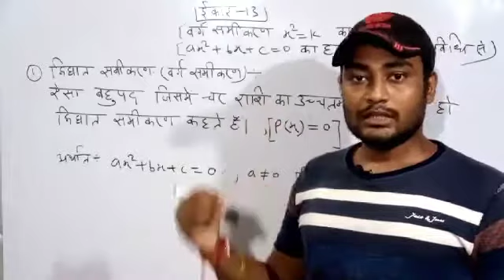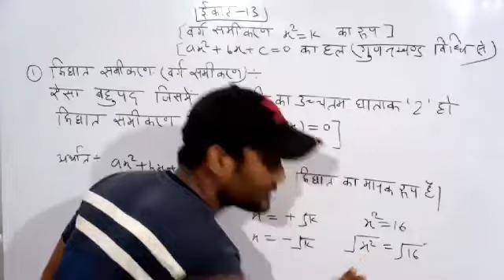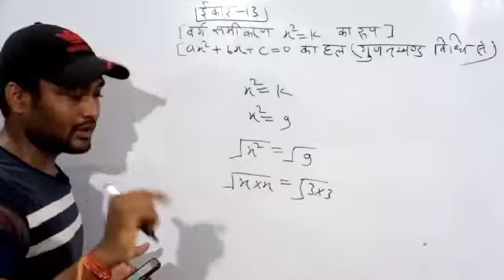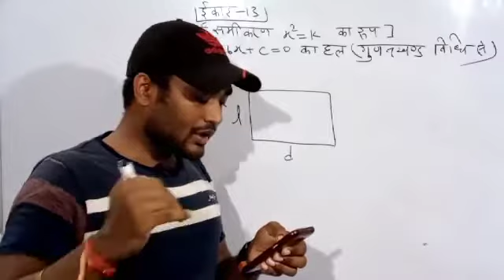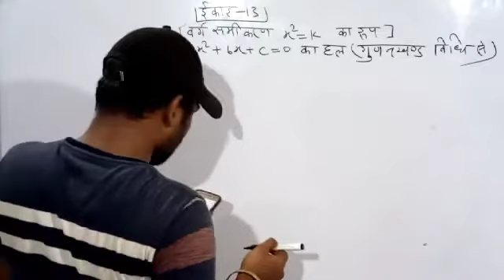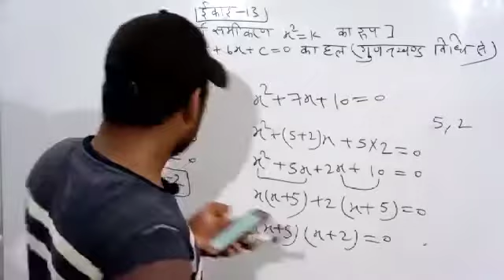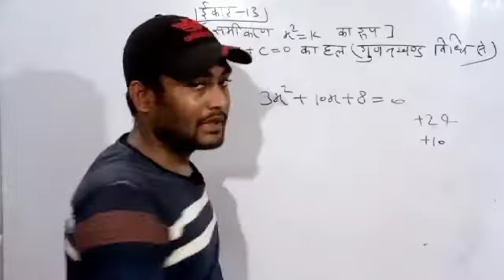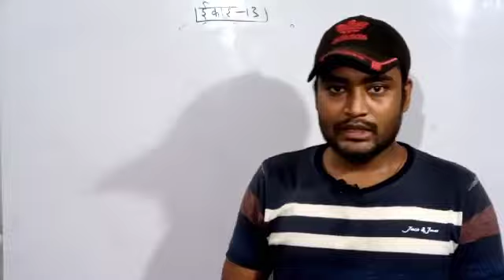CLASS-27 || गणित || वर्ग समीकरण का रूप हल करना ( गुणनखंड विधि द्वारा ) || Factorization Method.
Hello Guys,
                    गणित || वर्ग समीकरण का रूप हल करना ( गुणनखंड विधि द्वारा ) || Factorization Method.
Solving the form of the square equation by the factorization method.